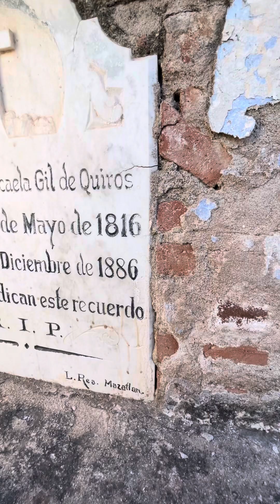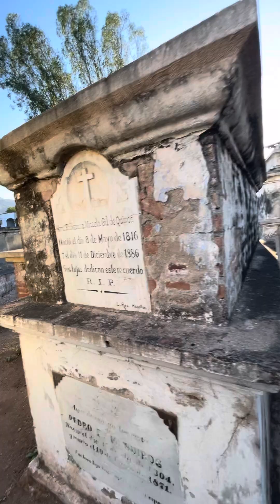La historia del panteón más famoso